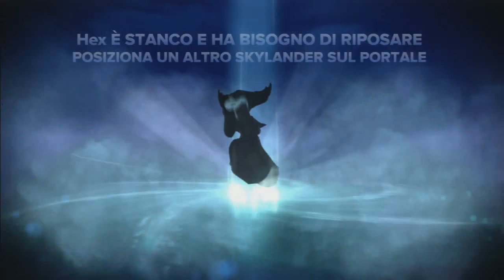Skylanders Swap Force Walkthrough #49 - Difficoltà Incubo 2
Secondo capitolo per la Modalità Incubo! Cavolo fanno male!